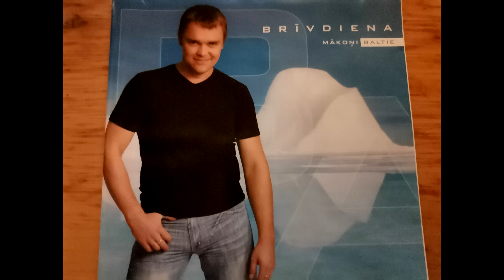BRĪVDIENA - Vienīgā 2007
MVTT CD 040 /2008.g./